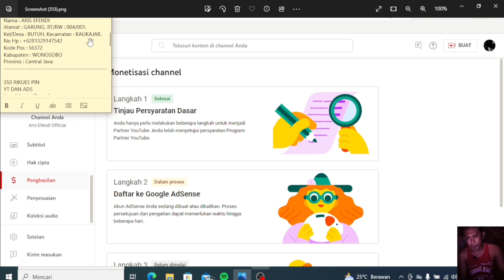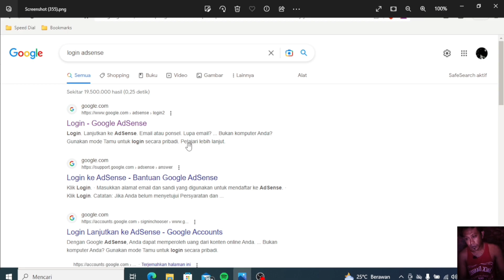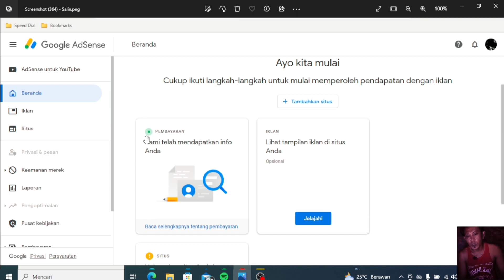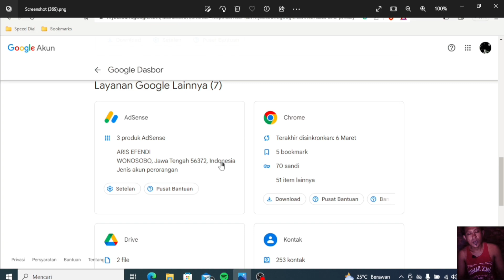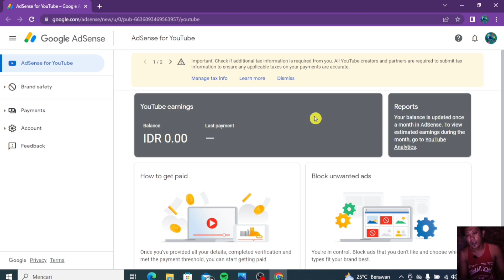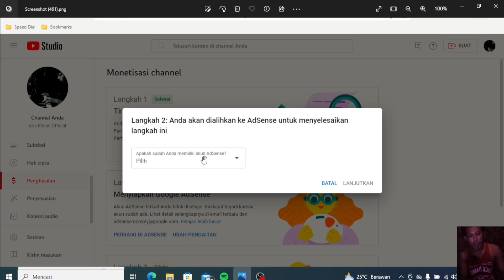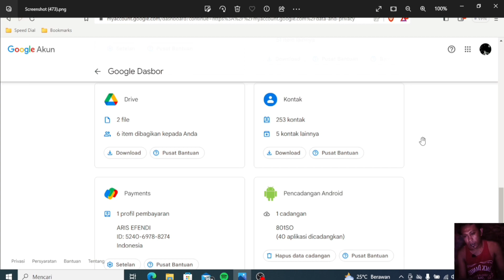Sampai Tahun Depan Dalam Proses Terus Jika Tidak Di Perbaiki ! Cara Perbaiki Error Adsense Di Yt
alzahrani, alzahrani tutorial, error adsense di langkah 2 pengajuan monetisasi, cara cepat atasi error adsense di youtube studio, cara perbaiki error adsense di yt,

Di Video Ku Kali Ini, Sesuai Dengan Judul Ya Bos Ku, Sampai Tahun Depan Dalam Proses Terus Jika Tidak Di Perbaiki.! Cara Perbaiki Error Adsense Di.

Jika Error Adsense Statusnya Dalam Proses, Sampai Ber Bulan - Bulan, Jangan Di Tunggu Aja, Karna Tidak Akan Bisa Selesai, Terkecuali Kalau Kita Setting.

Hal Seperti Ini Biasanya Banyak Terjadi Pas Ajukan Monetisasi, Di Langkah Nomer 2, Sudah Ber Bagai Cara Tetap Saja Gagal.

Tenang Saja, Dari Pada Ribet - Ribet, Biar Saya Saja Yang Perbaiki, Karna Saya Sudah Sediakan Adsense For YouTube Aktif.

Jadi Gak Pusing - Pusing Lagi Teman - Teman Hadapi Error Adsense, Info Selengkapnya Bisa Simak Video Ini.